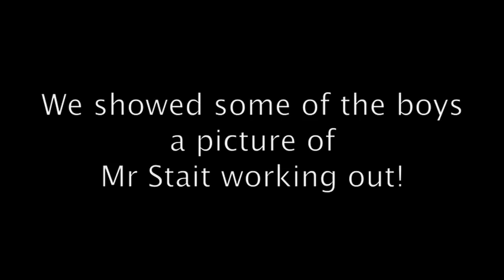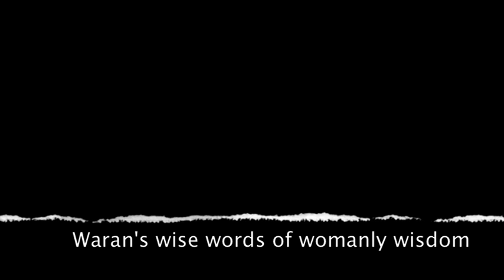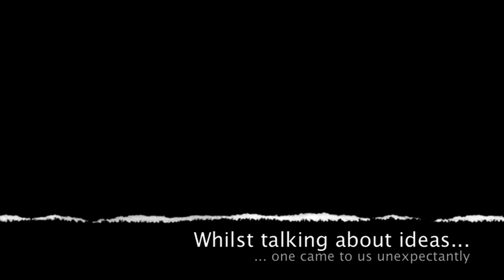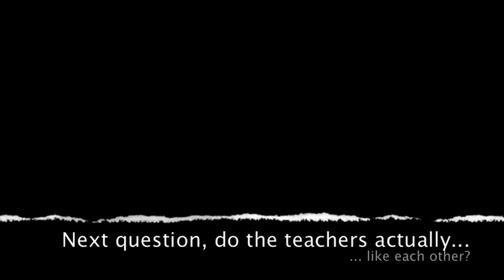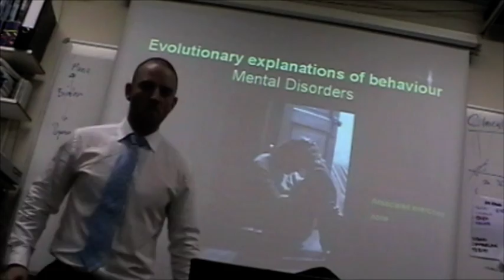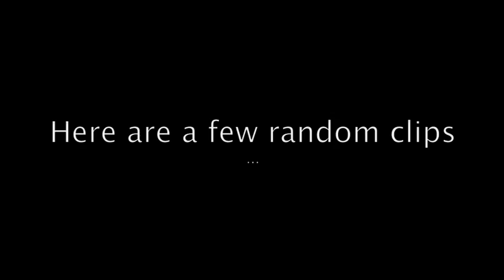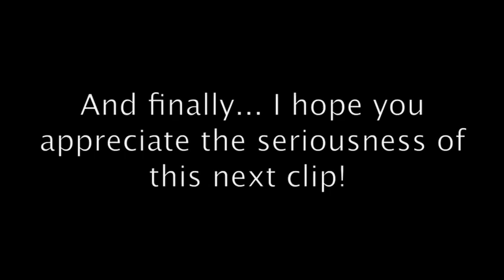Beevors 2008 House Wreck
After years of being lost in the depths of my bedroom, the infamous DVD from the Beevors class of '09 has been resurrected.

Sit back, enjoy, and no one tell McGinty.